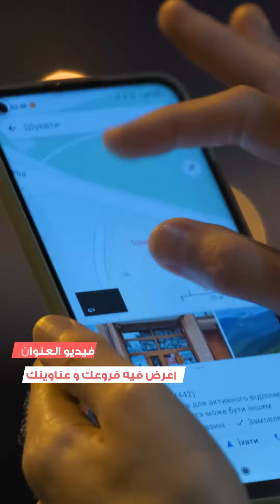‎لو انت صاحب مطعم دي الفيديوهات اللي هتحتاج تعملها عشان تتعرف اكتر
عايز تخلي مطعمك مشهور؟ 🎥🍽️ حط خطة للفيديوهات اللي هتصورها، دي النصائح اللي هتخليك تعرف تصور الفيديوهات الصح وتجذب جمهور أكبر 🔥👨‍🍳